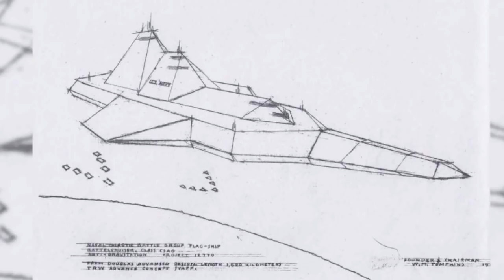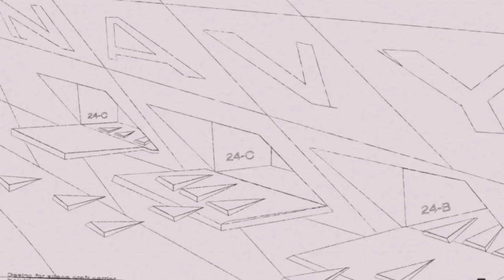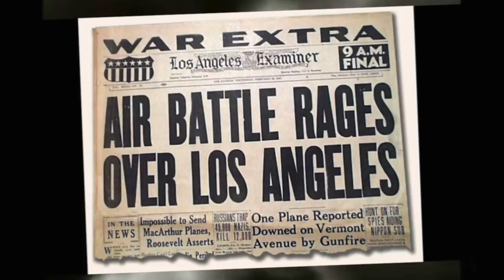Sezon 6 Odcinek 8 - Założyciele Słonecznego Strażnika z Williamem Tompkinsem